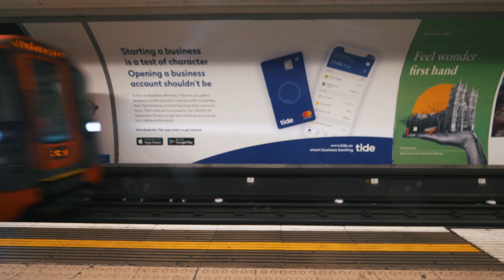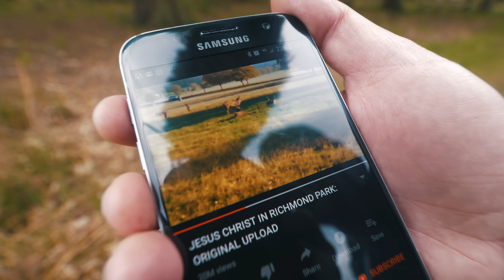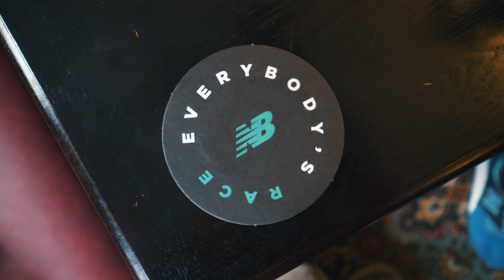Największy BŁĄD Krzysztofa Gonciarza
⌛ Daily Vlog, odcinek 729. Park Richmond

✉️ FANMAIL
• Adres skrytki pocztowej:
   3 Chome-4-2 Hiroo, Shibuya,
   Tokyo 150-0012